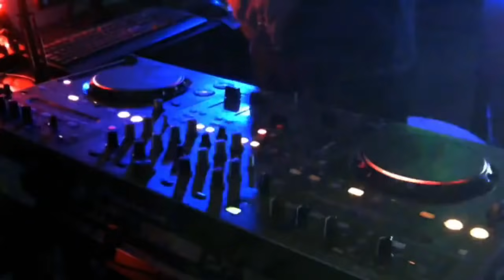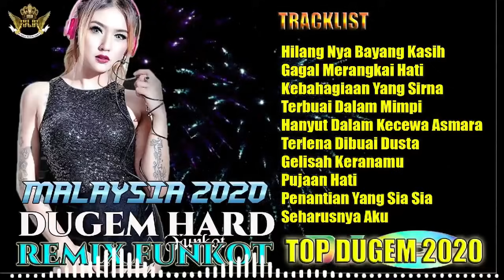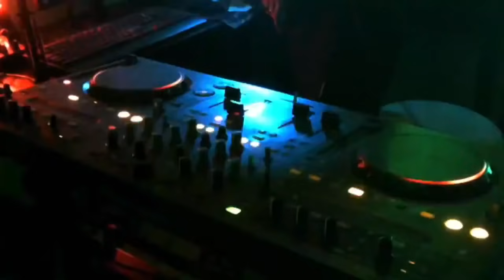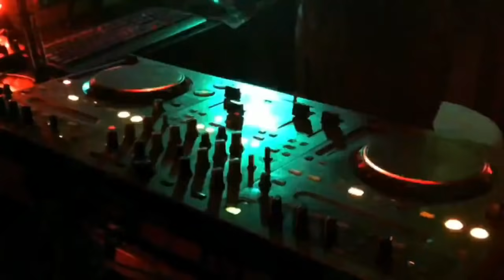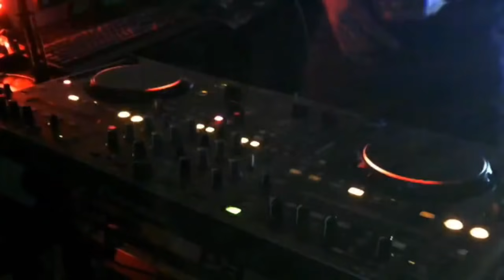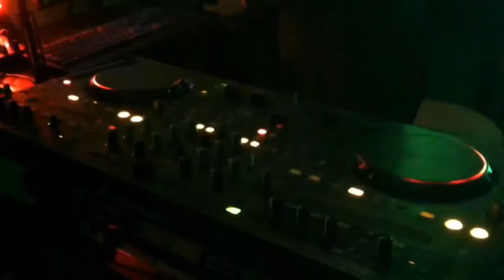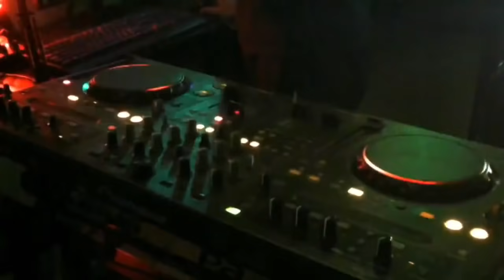DJ HILANGNYA BAYANG KASIH VS GAGAL MERANGKAI HATI REMIX DUGEM FUNKOT 2020 MALAYSIA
DUGEM NONSTOP TERBARU
DJ RAJA KOPLER
REMIX FUNKOT MALAYSIA

HILANGNYA BAYANG KASIH
GAGAL MERANGKAI HATI
KEBAHAGIAAN YANG SIRNA
TERBUAI DALAM MIMPI
HANYUT DALAM KECEWA ASMARA
TERLENA DIBUAI DUSTA
GELISA KERANAMU
PUJAAN HATI
PENANTIAN YANG SIA SIA
SEHARUSNYA AKU

DJ FUNKOT 2021,
DUGEM MALAYSIA,
MIXTAPE FUNKOT,
DJ RAJA KOPLER,
DJ DUGEM TERBARU,
REMIX FUNKOT,
DJ MALAYSIA,
FUNKOT HARD,